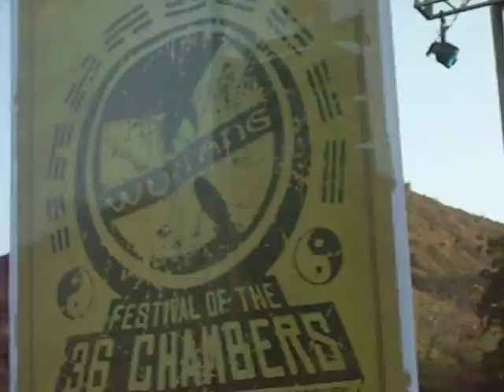Rock the Bells Black Moon Live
I Gotcha Opin .Live In CA. 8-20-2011